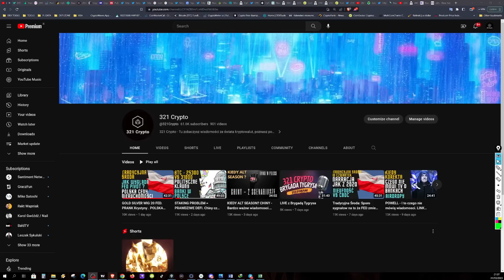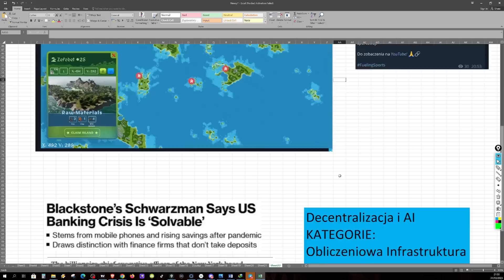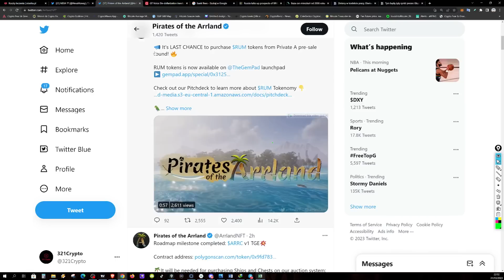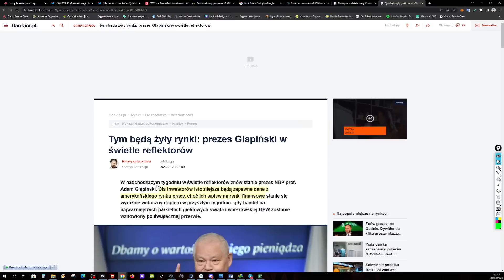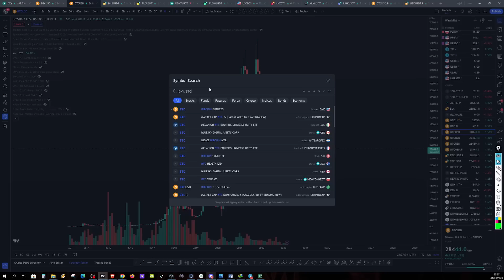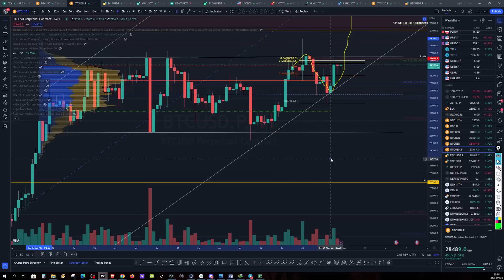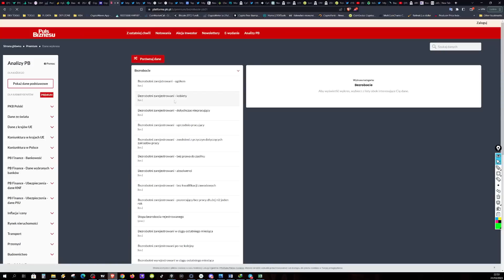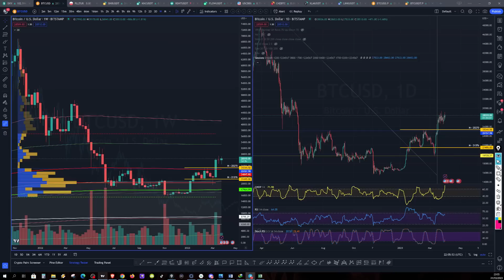LIVE 321: Emocje i raporty i tematy: Problem Bankowy to MY :) Czy USA ma ASA w rękawie?